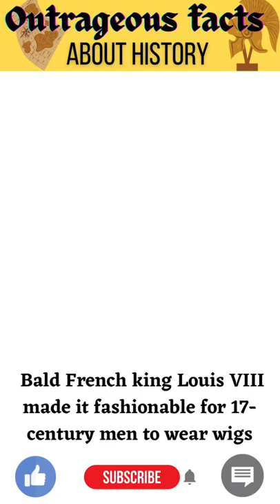Did you know Louis VIII made it fashionable for 17-century men to wear wigs!!!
Did you know bald French king Louis VIII made it fashionable for 17-century men to wear wigs. Crashed seal bones were once an ingredient in paint in Southern Africa. A Chinese empress ate ground-up pearls, thinking they will help her stay beautiful.

History Facts That Will Blow Your Mind | Fun Random Interesting Fact Trivia (2022)

❣️ Only 1% of people on Youtube tap on a short video's description, since you are here, let's make your time worthwhile. The link below will show you a simple 3 DIGIT MANIFESTATION CODE for unlocking the door to outrageous wealth and abundance.

With your help, I can keep making more high quality fun facts videos for you. Thank you! Mua 🥰

Are you interested in trivia? Things about history, human body, animals, sea creatures, or relationship, social phycology, or movies and TV shows? Then you have come to the right place. I love to learn about all kinds of amazing, strange, bizarre, insane, weird, fun, random, incredible facts, so I make them into shorts videos and share them with you all. I upload 2-3 new videos daily. A few pieces of knowlege everyday will make you the trivia king/queen 😊